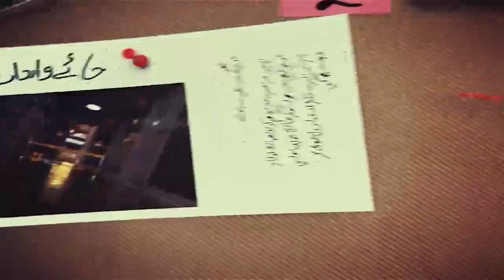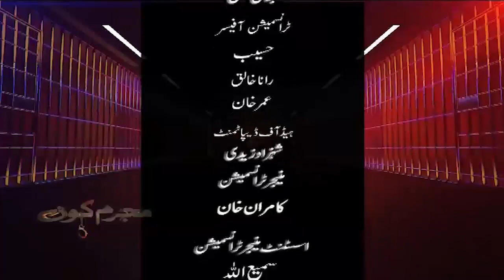Mujrim Kon | 24 Oct 2020 | Rohi